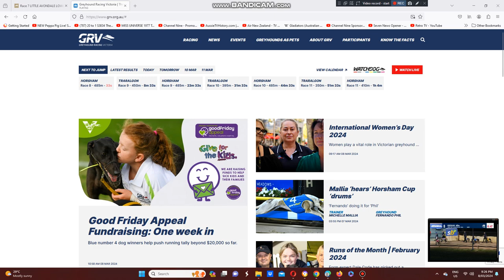2024 Horsham Cup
The Michelle Mallia Trained Fernando Phill Wins The Group 3 Horsham Cup At Horsham From Box 6 This Evening.